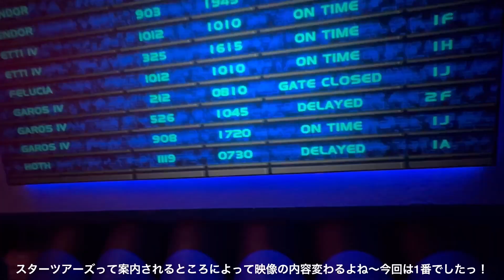【Vlog】姉とディズニーランドに行ってきたよ！🏰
伊織いおの愛の鞭は結構イタい
質問随時募集中！

愛の鞭に打たれたい？

質問や解決して欲しいことがある方はTwitterにて随時募集中！

◆便り・お仕事依頼は
〒160-0023
東京都新宿区西新宿6丁目12-7 ストーク新宿Bldg.2F ABCLab
ゼロイチファミリア　伊織いお宛